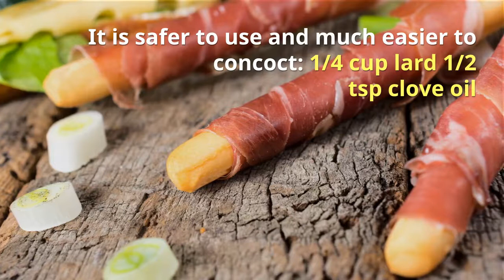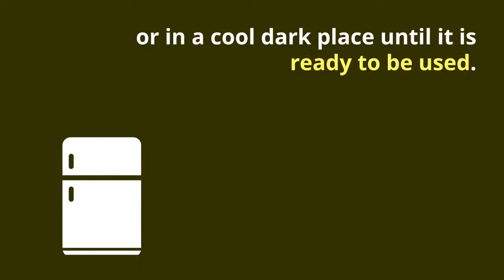Modern Witch's Flying Ointment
Here's a modern, and safe alternative to a witch's flying ointment.